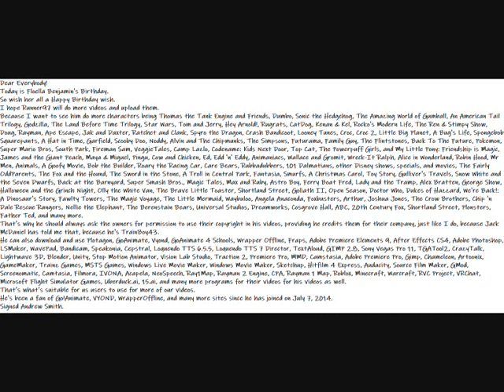My Celebrate Floella Benjamin's Birthday Message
Here is my Floella Benjamin's Birthday Celebration Message to everyone.
Dear Everybody!
Today is Floella Benjamin's Birthday.
So wish her all a Happy Birthday wish.
I hope Runner97 will do more videos and upload them.
Because I want to see him do more characters being Thomas the Tank Engine and Friends, Dumbo, Sonic the Hedgehog, The Amazing World of Gumball, An American Tail Trilogy, Godzilla, The Land Before Time Trilogy, Star Wars, Tom and Jerry, Hey Arnold!, Rugrats, CatDog, Kenan & Kel, Rocko's Modern Life, The Ren & Stimpy Show, Doug, Rayman, Ape Escape, Jak and Daxter, Ratchet and Clank, Spyro the Dragon, Crash Bandicoot, Looney Tunes, Croc, Croc 2, Little Big Planet, A Bug's Life, Spongebob Squarepants, A Hat in Time, Garfield, Scooby Doo, Noddy, Alvin and The Chipmunks, The Simpsons, Futurama, Family Guy, The Flintstones, Back To The Future, Pokemon, Super Mario Bros, South Park, Fireman Sam, VeggieTales, Camp Lazlo, Codename: Kids Next Door, Top Cat, The Powerpuff Girls, and My Little Pony: Friendship is Magic, James and the Giant Peach, Maya & Miguel, Pingu, Cow and Chicken, Ed, Edd 'n' Eddy, Animaniacs, Wallace and Gromit, Wreck-It Ralph, Alice in Wonderland, Robin Hood, Mr Men, Animals, A Goofy Movie, Bob the Builder, Roary the Racing Car, Care Bears, Rubbadubbers, 101 Dalmatians, other Disney shows, specials, and movies, The Fairly OddParents, The Fox and the Hound, The Sword in the Stone, A Troll in Central Park, Fantasia, Smurfs, A Christmas Carol, Toy Story, Gulliver's Travels, Snow White and the Seven Dwarfs, Back at the Barnyard, Super Smash Bros., Magic Tales, Max and Ruby, Astro Boy, Ferry Boat Fred, Lady and the Tramp, Alex Bratten, George Show, Halloween and the Grinch Night, Olly the White Van, The Brave Little Toaster, Shortland Street, Goliath II, Open Season, Doctor Who, Dukes of Hazzard, We're Back!: A Dinosaur's Story, Fawlty Towers, The Magic Voyage, The Little Mermaid, Waybuloo, Angela Anaconda, Foxbusters, Arthur, Joshua Jones, The Crow Brothers, Chip 'n Dale Rescue Rangers, ‎Nellie the Elephant, The Berenstain Bears, Universal Studios, Dreamworks, Cosgrove Hall, ABC, 20th Century Fox, Shortland Street, Plonsters, Father Ted, and many more.
That's why he should always ask the owners for permission to use their copyright in his videos, providing he credits them for their company, just like I do, because Jack McDaniel has told me that, because he's TrainBoy43.
He can also download and use Plotagon, GoAnimate, Vyond, GoAnimate 4 Schools, Wrapper Offline, Fraps, Adobe Premiere Elements 9, After Effects CS4, Adobe Photoshop, LSMaker, WavePad, Bandicam, Speakonia, Cepstral, Loquendo TTS 6.5.5, Loquendo TTS 7 Director, TextAloud, GIMP 2.8, Sony Vegas Pro 11, TGATool2, CrazyTalk, Lightwave 3D, Blender, Unity, Stop Motion Animator, Vision Lab Studio, Traction 2, Premiere Pro, MMD, Camstasia, Adobe Premiere Pro, Gimp, Chameleon, Artoonix, GameMaker, Trainz Games, MSTS Games, Windows Live Movie Maker, Windows Movie Maker, Sketchup, Hitfilm 4 Express, Audacity, Source Film Maker, GMod, Screenomatic, Camtasia, Filmora, IVONA, Acapela, NeoSpeech, Ray1Map, Rayman 2 Engine, CPA, Rayman 1 Map, Roblox, Minecraft, Warcraft, RVC Project, VRChat, Microsoft Flight Simulator Games, Uberduck.ai, 15.ai, and many more programs for their videos for his videos as well.
That's what's suitable for us users to use for more of our videos.
He's been a fan of Go!Animate, VYOND, WrapperOffline, and many more sites since he has joined on July 7, 2014.